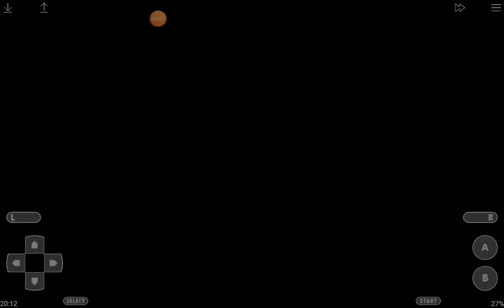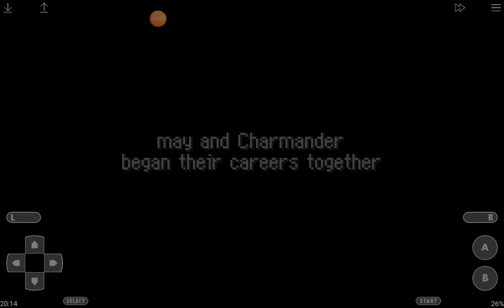Pokemon mystery dungeon red rescue team part 1 where am I and what is this world